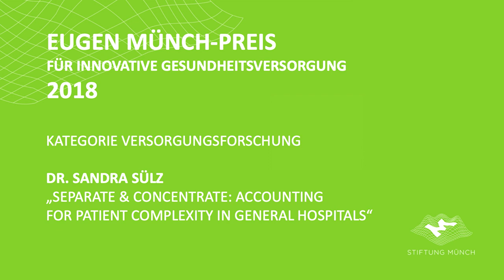Eugen Münch-Preis 2018: Dr. Sandra Sülz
Für ihre Arbeit „Separate & Concentrate: Accounting for Patient Complexity in General Hospitals“ erhielt Dr. Sandra Sülz den Eugen Münch-Preis für innovative Gesundheitsversorgung 2018 in der Kategorie Versorgungsforschung.

Routinepatienten getrennt von Patienten mit komplexen Erkrankungen behandeln – für die Kliniken würde dadurch das Management der internen Behandlungsabläufe einfacher. Und für beide Patientengruppen würde sich die Qualität der Behandlung verbessern: Diese These belegte Dr. Sandra Sülz mit ihrer wissenschaftlichen Arbeit, für die sie über 250.000 Patientendatensätze aus 60 Krankenhäusern ausgewertet hat. Die Ergebnisse sprechen für eine fundamentale Umgestaltung der Krankenhauslandschaft und sind damit für Gesundheitsgesetzgebung und Systemausgestaltung von erheblicher Relevanz.